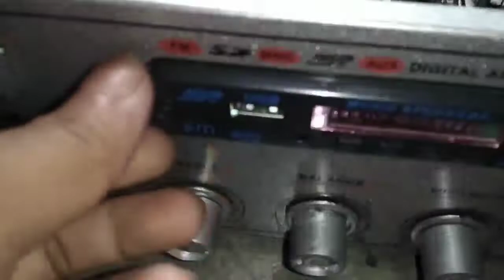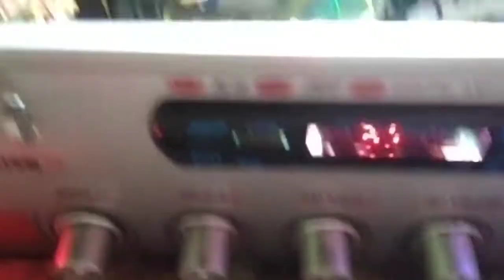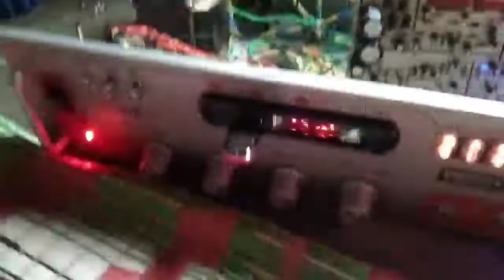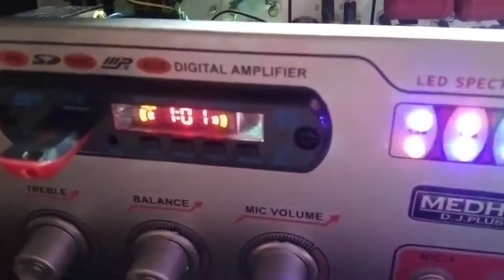how to install 7812 ic on 3055 amplifier board for 12 volt supply.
"Hello guys"

{Your quries}

(1) 7812 ic price

(2) 7812 ic pinout

(3) 7812 ic pin diagram

(4) 7812 ic input voltage range

(5) 7812 ic datasheet

(6) 7812 ic connection

(7) 7812 ic regulator

(8) 7812 ic circuit

(9) 7812 ic voltage regulator

(10) 7812 ic output current

(12) 3055 transistor amplifier
in Electronic Kits

(13) 3055 transistor amplifier
in Amplifier Receiver

(14) 3055 transistor amplifier board

(15) 3055 transistor amplifier kit

(16) 3055 transistor amplifier cabinet

(17) 3055 transistor amplifier

(18) 3055 transistor board

(19) 2n3055 transistor

(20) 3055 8 transistor amplifier